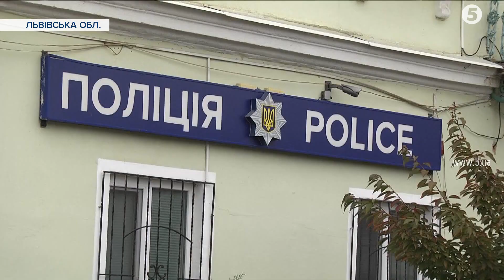"Небезпечний сусід". Пожежа ледь не забрали життя дітей на Львівщині / Наслідки та ймовірні причини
Через пожежу у багатоповерхівці на Львівщині ледь не вчаділи двоє дітей та дорослі. Трагедії вдалося уникнути. Їх з охопленого густим димом будинку рятувальники евакуювали автодрабинами. Квартира на третьому поверсі вигоріла вщент. Нині у будинку немає газу та світла. А мешканці багатоповерхівки переконані: у пожежі винен власник квартири, бо не раз погрожував сусідам підірвати будинок. Чи була пожежа випадковою, розбиралася Марта Шикула.